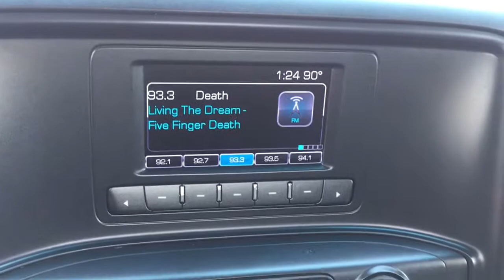2017 Chevrolet Silverado 1500 Chesaning, Flint, Owosso, Saginaw, Lansing, MI 23326555T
Deep Ocean Blue Metallic Used 2017 Chevrolet Silverado 1500 available in Chesaning, Michigan at Garber Chevrolet Buick of Chesaning. Servicing the Flint, Owosso, Saginaw, Lansing, MI area.
2017 Chevrolet Silverado 1500 WT - Stock#: 23326555T - VIN#: 1GCNCNEC1HZ326555

12709 W. Brady Rd

Recent Arrival! CARFAX One-Owner. 110-Volt AC Power Outlet, 150 Amp Alternator, Black Power Adjustable Heated Outside Mirrors, Chrome Bumper Package, Chrome Grille Surround, Deep-Tinted Glass, Driver Information Center, Front Chrome Bumper, Graphite-Colored Rubberized-Vinyl Floor Covering, Heavy Duty Suspension, Heavy-Duty Rear Locking Differential, Integrated Trailer Brake Controller, Manual Tilt Wheel Steering Column, Power Windows w/Driver Express Up, Preferred Equipment Group 1WT, Rear Bumper Cornersteps, Rear Chrome Bumper, Rear step bumper, Remote Keyless Entry, Remote Locking Tailgate, Solar Absorbing Tinted Glass, ***Trailering Package, WT Convenience Package***.brbrDeep Ocean Blue Metallic 2017 Chevrolet Silverado 1500 WT RWDbrbrbrAwards:br  * 2017 KBB.com 10 Most Awarded Brands